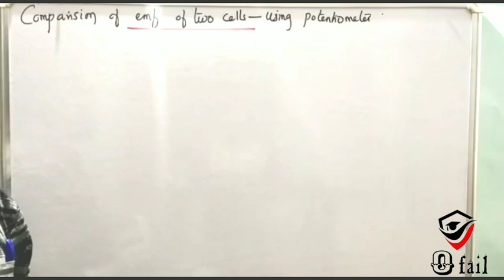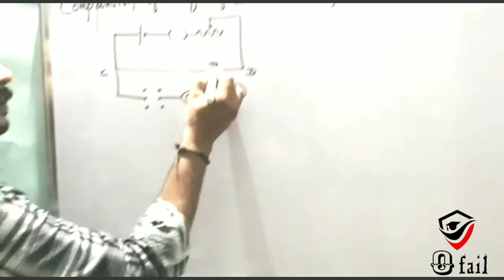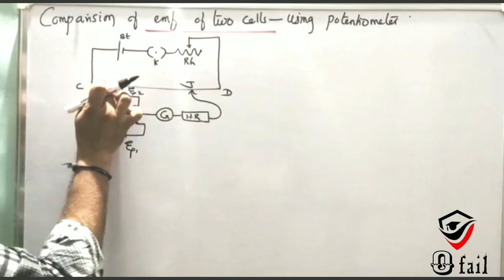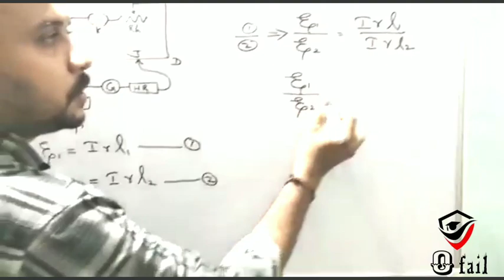#7 |Unit - 2 |Comparision of EMF of 2 CELLS using Potentiometer | 12th Physics online school tamil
comparison of emf of 2 cells using potentiometer,
comparison of emf of 2 cells using potentiometer in tamil

#7    12th Physics
Unit - 2
Comparision of EMF of 2 CELLS using Potentiometer

#6  WHEATSTONE BRIDGE